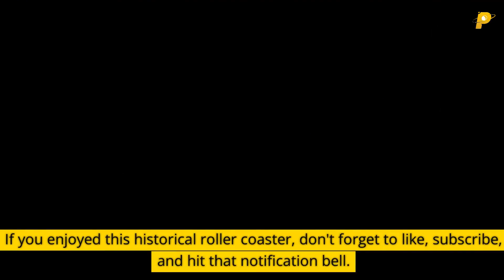The Great 1906 San Francisco Earthquake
Explore the devastating 1906 San Francisco Earthquake, one of America's worst natural disasters.

Chapters.

0:00 Intro
1:11 When Fire Meets Earthquake
1:46 The Aftermath
2:25 The Great Cover-Up
3:25 Rising From The Ashes
3:53 Life in the Aftermath
5:16 The Earthquake Cottage
5:47 How The Earthquake Changed The West Coast
6:42 Outro